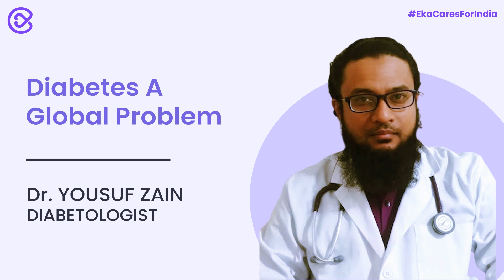Diabetes is a global problem | Dr. Yousuf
Dr. Yousuf is a diabetologist. In this video, he talks about how diabetes is becoming a bigger health problem at a global level. That's why it is important for everyone to know about its symptoms. He also talks about preventive measures and why the symptoms should be addressed as early as possible.